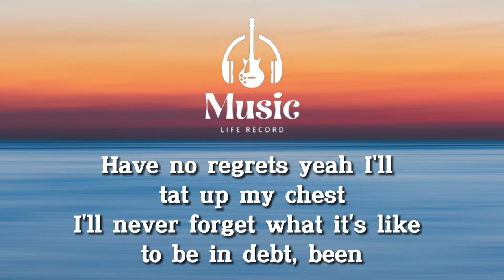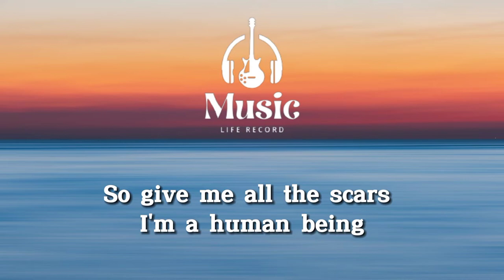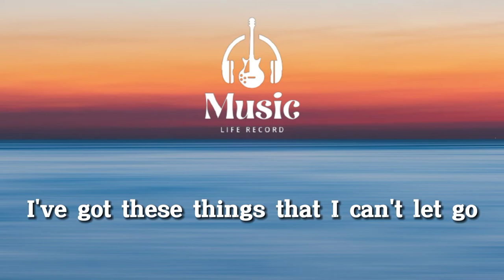NEFFEX - Something You Could Never Own (Lyric Music) Copyright Free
NEFFEX - SOMETHING YOU COULD NEVER OWN | Cameron Wales, Bryce Savage

Don't wanna sleep in
'Cause I got something to prove
I gotta take what I hate and finally make a move
I think of you and
All the shit you don't do
Well I'ma make hella sure that I don't become you, ha!
Have no regrets yeah I'll tat up my chest
I'll never forget what it's like to be in debt, been
Stabbed in the back bet I show you what happens
Pass me the mic and I'll show you with actions
I feel this pain you already know
Turn that to gains let my money show
I've got these things that I can't let go
Watch me turn this life into something that you could never own
So fight and fight and die
For the things you know you'll love
Do what you think is right
And see life do what you want
So give me all the scars I'm a human being
Cover them with tattoos so you can't see
Knew it from that start you had problems with me
And the things I could be
I just wish I had seen

Kategori : Music

Music in this video :

Song : NEFFEX

Artist  : NEFFEX - Cameron Wales, Bryce Savage

Album : SOMETHING YOU COULD NEVER OWN